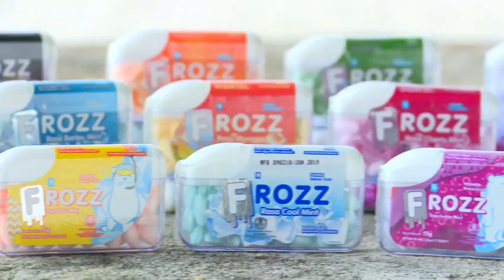celebrity on vacation Frozz with alenatraveler_ visit pulau pasir panjang kepulauan kei kecil maluku